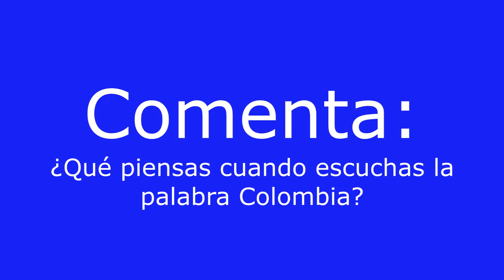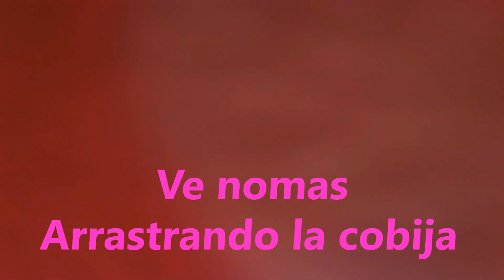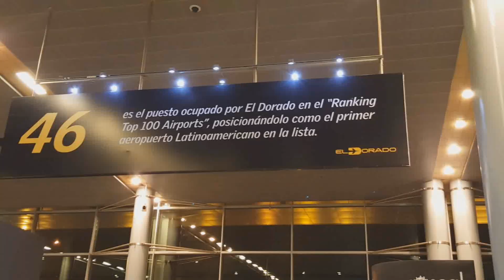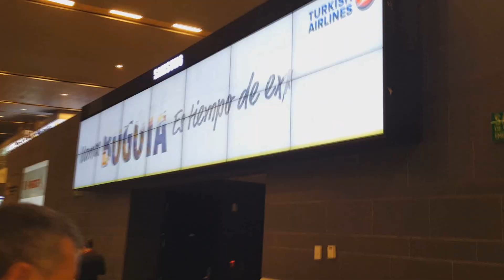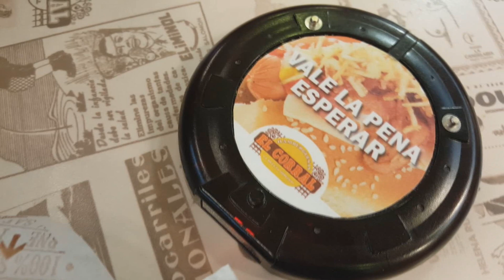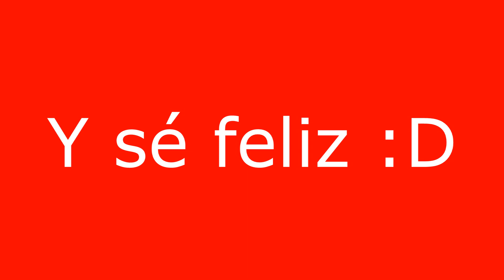ME FUI PA' COLOMBIA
Holaaaaa, estoy de vuelta! Con mucho amor les comparto una maravillosa experiencia que tuve la oportunidad de vivir en la bella Colombia, personas, cultura, música, comida, historia que estaré feliz de compartir con ustedes en los siguientes videos. Acompáñenme en ésta aventura. Sigamos en contacto en:

Sonrían mucho y sean felices. Dios los bendiga